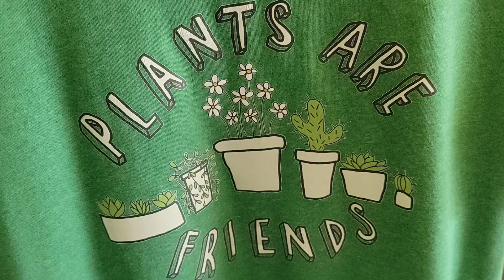Some beautiful pics! God has blessed me!🍅🌻